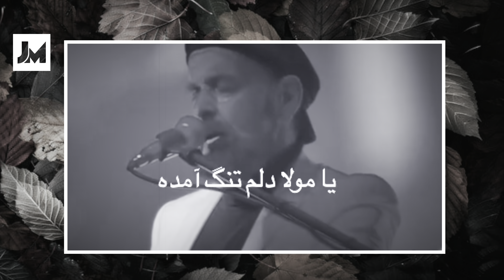Naim Popal Romantic Songs / آهنگ های رومانتیک از نعیم پوپل